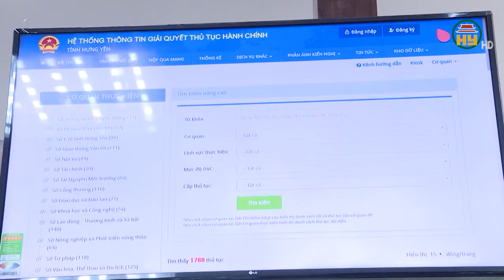Hưng Yên đứng thứ 2 toàn quốc về Chỉ số phục vụ người dân, doanh nghiệp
Hưng Yên TV | Hưng Yên đứng thứ 2 toàn quốc về Chỉ số phục vụ người dân, doanh nghiệp
Trên cơ sở kết quả đồng bộ công khai trên Cổng Dịch vụ công quốc gia, Văn phòng UBND tỉnh Hưng Yên vừa công bố kết quả đánh giá Bộ Chỉ số phục vụ người dân, doanh nghiệp trong thực hiện TTHC, cung cấp dịch vụ công tháng 7/2024 của tỉnh. Theo đó tỉnh Hưng Yên xếp hạng thứ 02 toàn quốc.

Địa chỉ: 164 Nguyễn Văn Linh, thành phố Hưng Yên, tỉnh Hưng Yên
Tiktok: Truyền hình Hưng Yên
Facebook: Đài Phát thanh và Truyền hình Hưng Yên
Zalo: Đài PTTH Hưng Yên